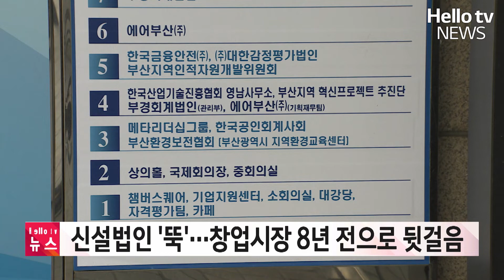신설법인 '뚝'…창업시장 8년 전으로 뒷걸음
부산지역의 올해 상반기 신설 법인이 지난해 상반기 대비 30% 이상 감소한 것으로 나타났습니다.